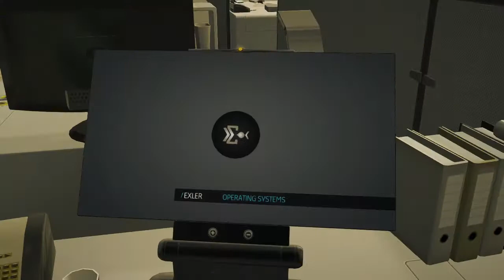Let's Play: Deus Ex: Human Revolution #068 - Französisch für Anfänger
Deus Ex:Human Revolution aus dem Jahre 2011, der dritte Teil der Deus Ex-Reihe.